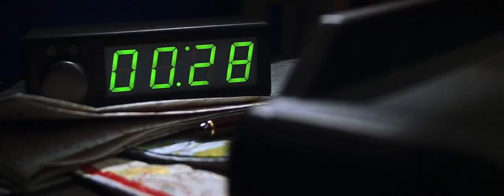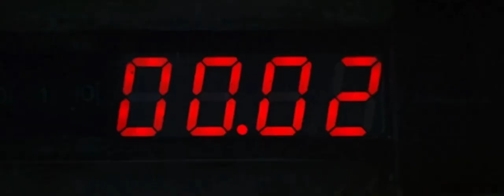Mission Impossible 2 ( 2000 ) Shootout / Van Explosion Scene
Distributed : Paramount Pictures

Volkswagen Transporter 1997
Ford Falcon Wagon 1988
Volvo 760 Sedan